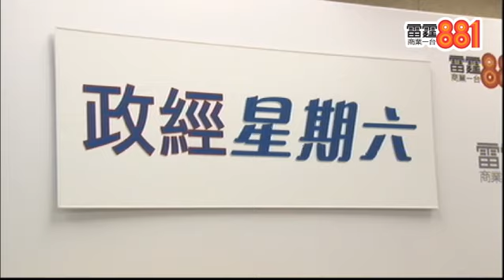立法會選舉-新界西直選論壇 - 第一節 2012/09/01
立法會選舉-新界西直選論壇 - 第一節
欲收看本節目第二節請到：

雷霆 881「政經星期六」
日期：2012年9月1日（星期六）
時間：上午8時至10時
嘉賓：梁志祥 麥美娟 陳樹英 陳偉業 麥業成 曾建成 余若薇 田北辰 何君堯 陳一華 梁耀忠
          陳恒鑌 李永達 李卓人 譚耀忠
主持：陳淑薇  羅輝

Hong Kong Toolbar緊貼最新選舉戰況